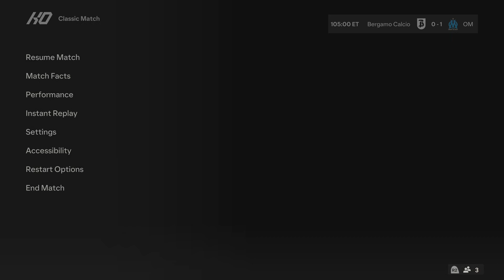EAFC 24| Atalanta Vs Marseille ~ Europa League ~ PS5 Live Gameplay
Also, if you’re tryna see other clubs go against each other let me know!